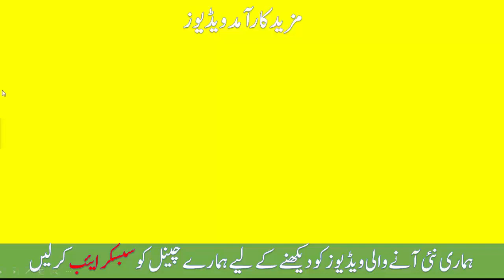aik aysi video jo apki zindaqi badal day | Life Time Skin Whitening Just In 25 Minutess With Egg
Life Time Skin Whitening Just In 25 Minutess With Egg Secrete Mask
Checkout Our More Health and Beauty Tips Realted Videos: